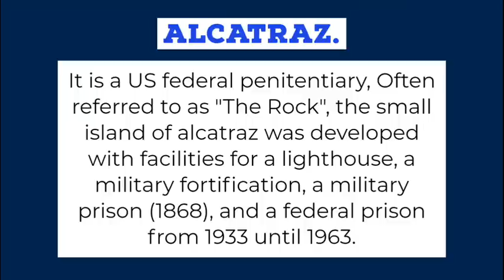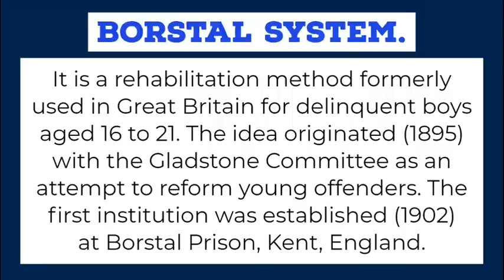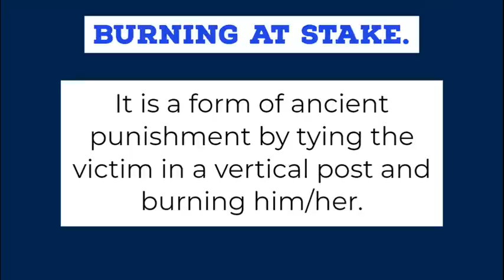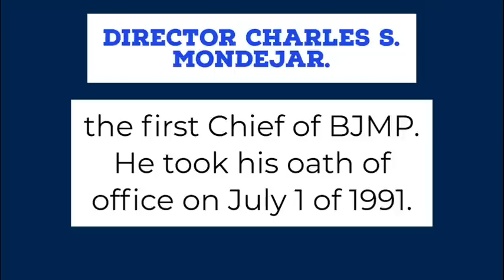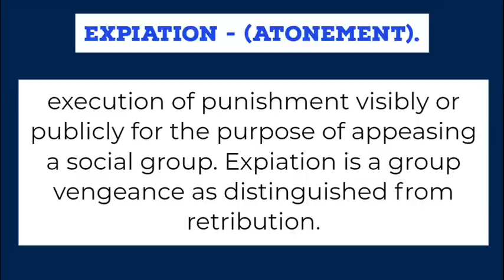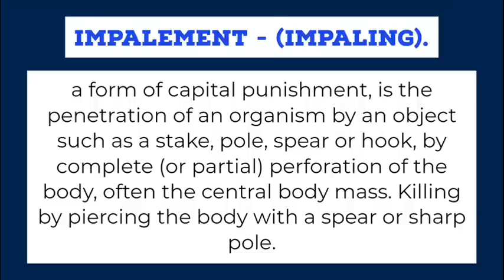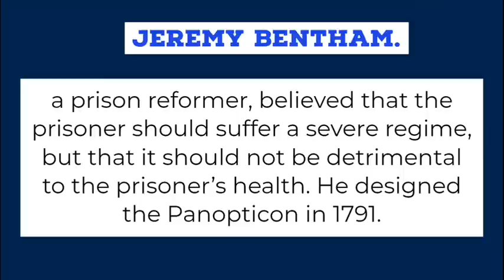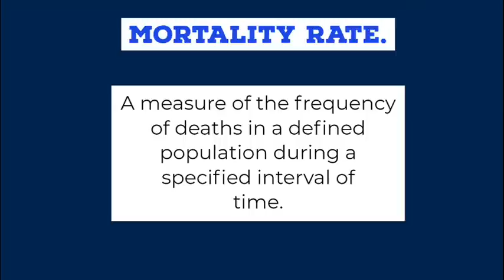Institutional Correction (Part 1); CRIMINOLOGY BOARD EXAM REVIEWER [Audio Reviewer]